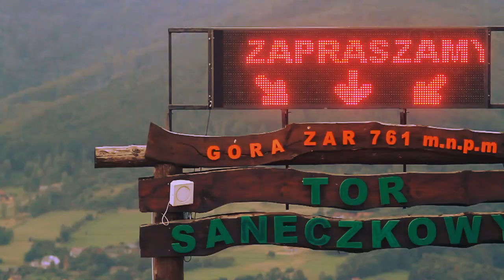Rocketsode #2 2011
Drugi odcinek serii prezentującej sezon 2011

Second episode of series presenting a 2011 race season from a point of view of 4 riders.